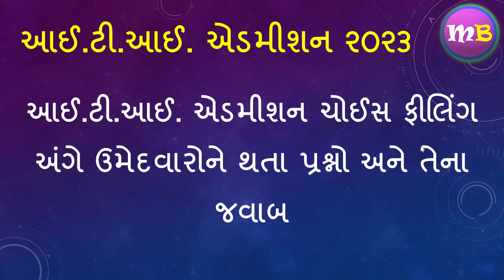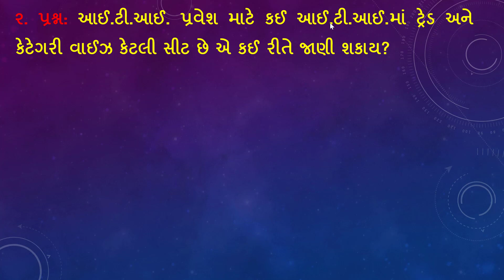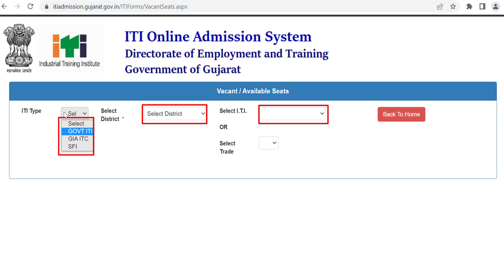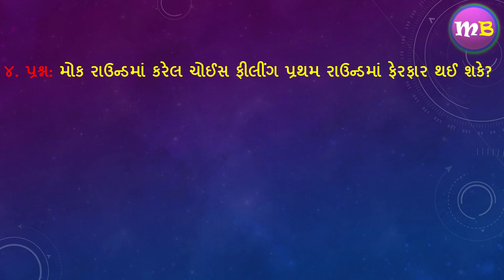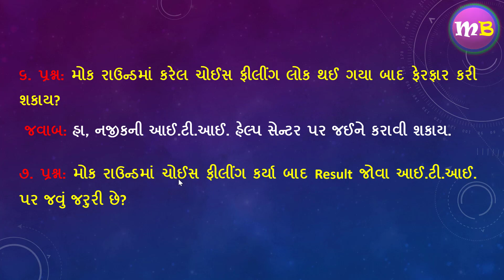ITI Admission Choice Filing અંગે ઉમેદવારોને થતા પ્રશ્નો અને તેના જવાબો || Motilal Bhoye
ITI Admission Choice Filing અંગે ઉમેદવારોને થતા પ્રશ્નો અને તેના જવાબો

Motilal Bhoye